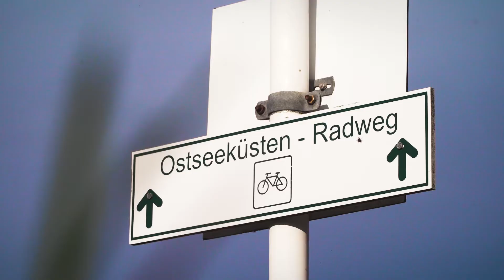Urlaub in Graal-Müritz | Mehr Zeit für Ihre Lieben!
Urlaub in Graal-Müritz an der Ostsee — unvergessliche (Familien)Zeit

Graal-Müritz ist ein Ort, nach dem viele Ostseeliebhaber suchen und ganzjährig in den Genuss eines erholsamen Urlaubs kommen — in Familie besonders gut.

Graal-Müritz liegt direkt an der See und ist von etwa 12.000 ha Wald umschlossen. So ist ein mildes und gesundes Bioklima für jeden Urlaub inklusive. Das gibt es nicht oft.
Auf Grund dieser hervorragenden Lage, eignet sich der Küstenort als idealer Ausgangspunkt für Aktivitäten wie Ostseeschwimmen, Wandern, Radfahren, Laufen, Surfen und Reiten. Es lässt sich noch viel mehr aufzählen.

Lädt der 5 km lange Strand einmal nicht zum Sonnenbaden und Badespaß ein, lohnt sich ein Besuch des Aquadroms - die weitläufige Wasserwelt mit Innen- und Außenbecken - oder man erkundet mit »Kind und Kegel« das pittoreske Ostseeheilbad, das viel Historie, typische Bäderarchitektur, einen wunderschönen Rhododendronpark und den kraftgebenden Kurwald mit Entspannungs-, Aktiv- und Klangbereichen zu bieten hat.

Wer sich wiederum mit SPA- bzw. Wellnessanwendungen verwöhnen möchte, kann diese Angebote bei lokalen Anbietern buchen.

Aber auch die unmittelbare Nähe zur Hanse- und Universitätsstadt Rostock und zur Halbinsel Fischland-Darß-Zingst ist ein nennenswerter Pluspunkt des Ostseeheilbades. Spannende und abwechslungsreiche Tagesausflüge sind in alle Richtungen stressfrei möglich.

Was hält Sie jetzt noch auf? Der traditionsreiche Ort ist für unvergessliche und erholsame Urlaube an der Küste bestens gewappnet. Besuchen Sie das Ostseeheilbad Graal-Müritz!

Unterkünfte für alle Ansprüche und weitere Informationen finden Sie — oder rufen Sie die Nummer 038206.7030 an!